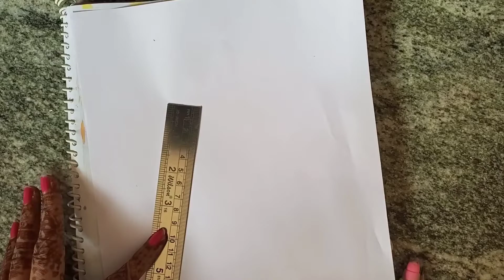cute girl drawing || step by step process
I'm on Instagram as @vineetha_art_gallery. Install the app to follow my photos and videos.